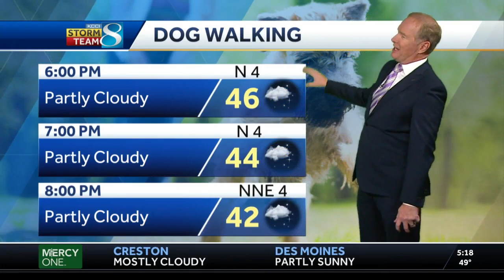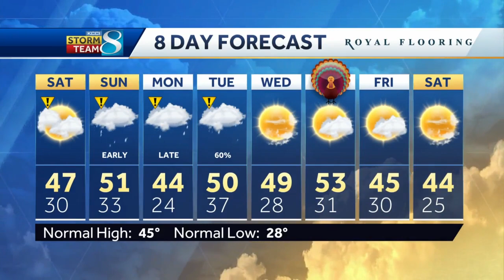More fall-like weather to come this weekend